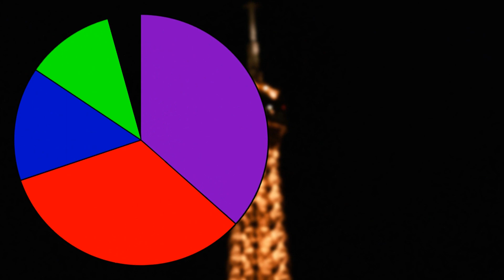Little Mix - Wasabi ~ Line Distribution